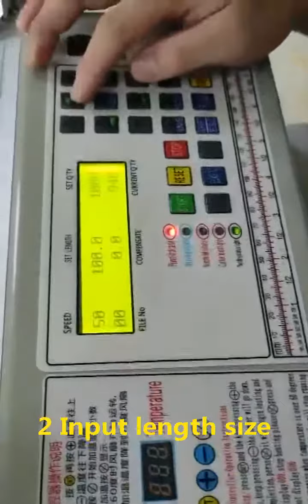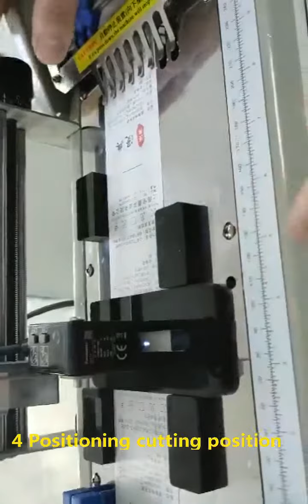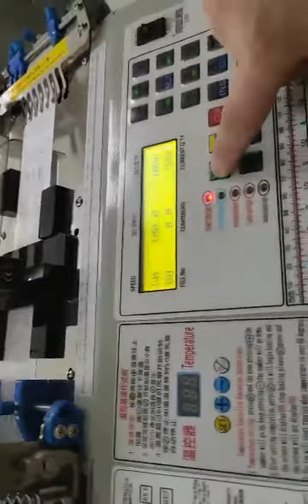Full working procedure for label cutting machine WL 120RL from Suzhou Crown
Suzhou Crown Electronic Technology Co.,Ltd.
      kscrown.en.made-in-China.com